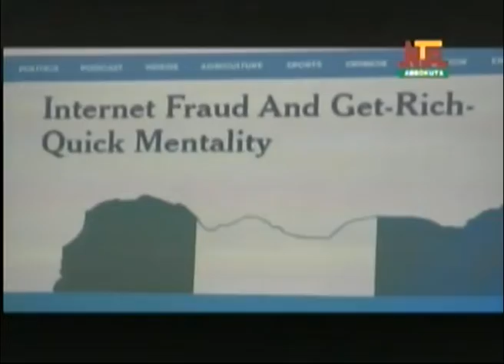NTA Abeokuta Iroyin Lekunrere 19th July, 2022